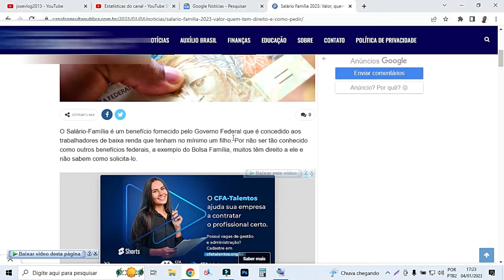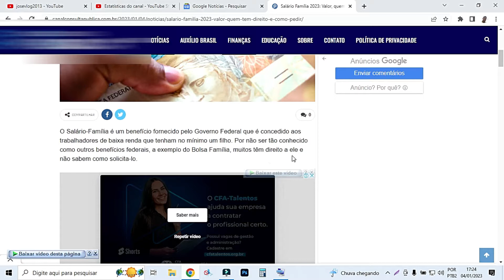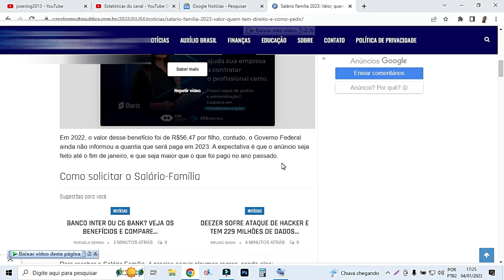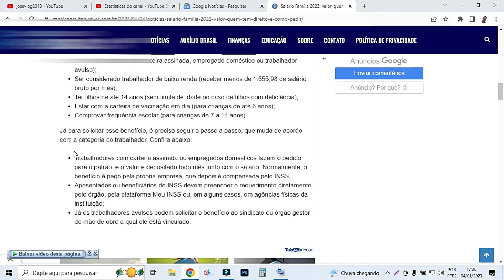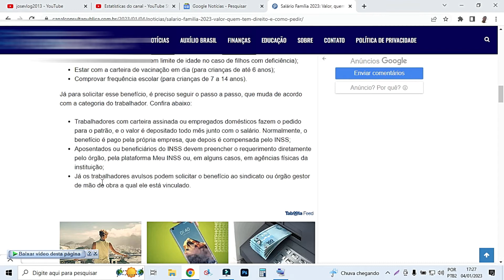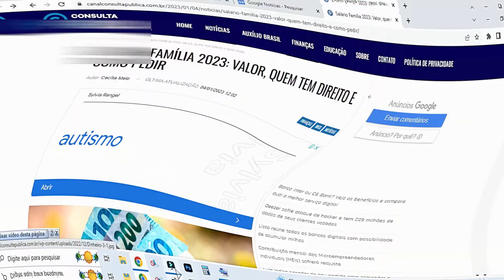SALÁRIO FAMÍLIA 2023 VALOR QUEM TEM DIREITO E COMO PEDIR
O salário Família é um benefício fornecido pelo governo Federal que é concedido aos trabalhadores de baixa renda que tenham no mínimo um filho, Por não ser tão conhecido como outro benefícios federais, a exemplo do bolsa família , muito têm direito a ele e não sabem como solicita-lo, Seja bem vindo todos aqui no canal obrigado por fazer parte da comunidade.